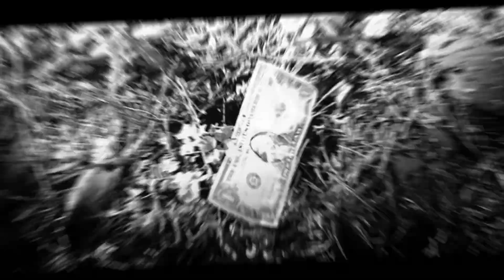Walk in the Woods With A Logan Paul Meme (REMIX)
I have more subs here lol

Send me stuff on Skype: jojospotlight (link your channel :D)
Leave a comment suggesting what you all want me to do next...

spam emojis in the comment section to confuse people